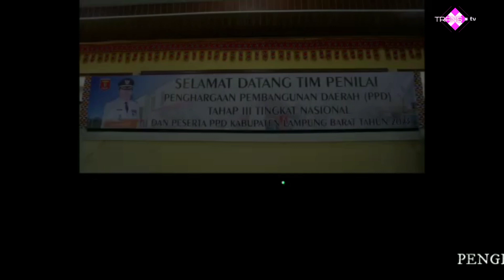🔴 LIVE -- PPD PENGHARGAAN PEMBANGUNAN DAERAH TAHAP III TINGKAT NASIONAL